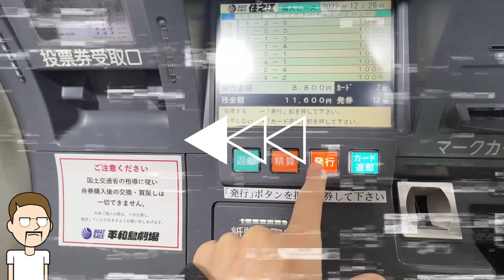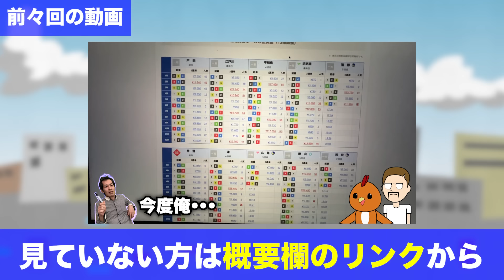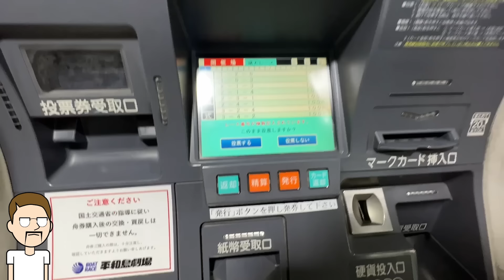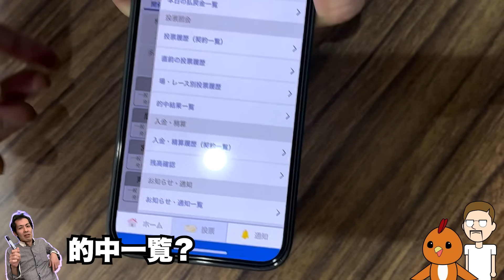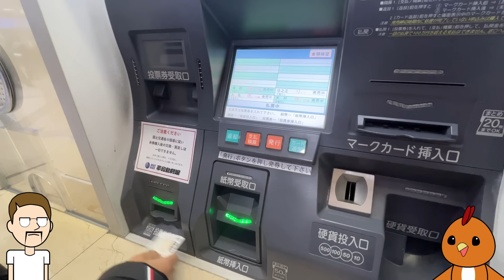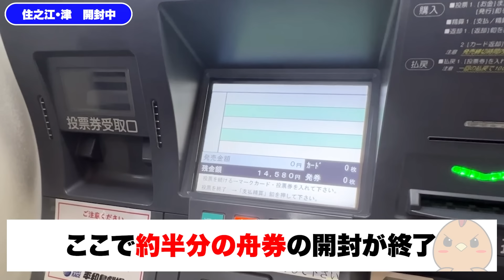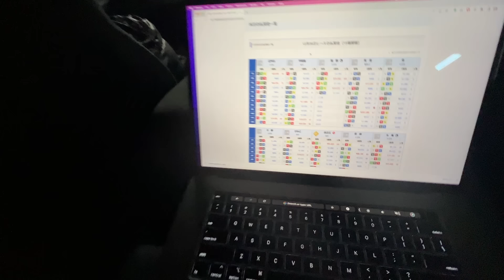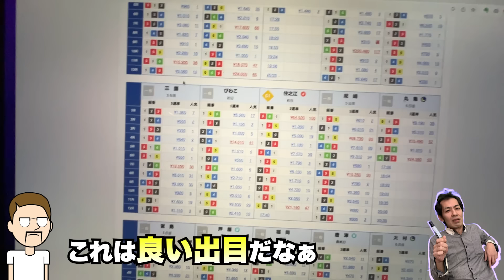仕事の合間に全レース必勝出目を仕込んだら爆益になるか検証【ジャックポットボートレース2】#39